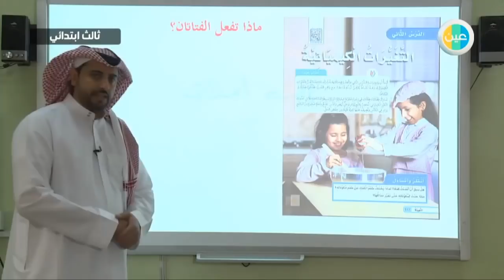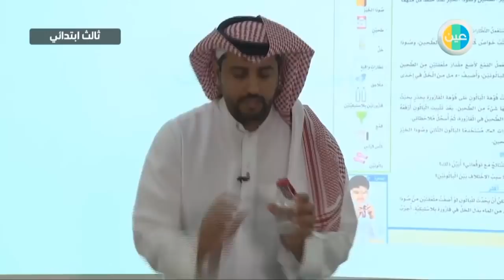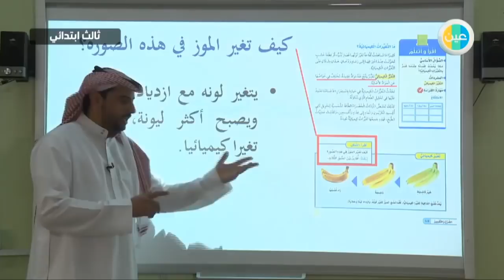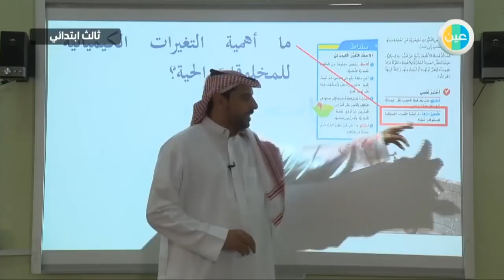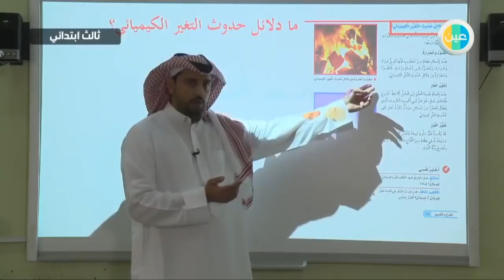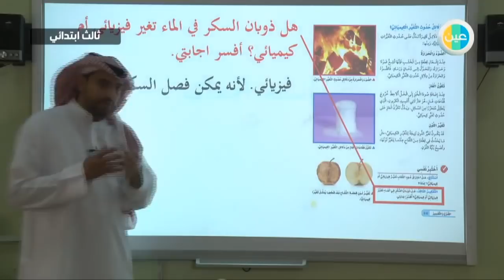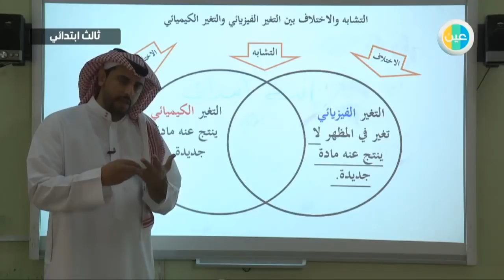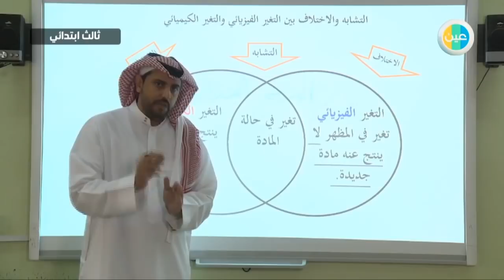دروس عين علوم – التغيرات الكيميائية – ثالث ابتدائي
شرح عبر دروس عين من مادة علوم للصف ثالث ابتدائي للفصل الدراسي الثاني لدرس التغيرات الكيميائية